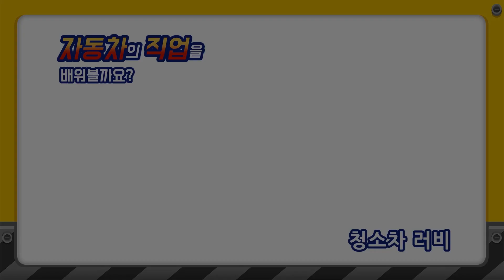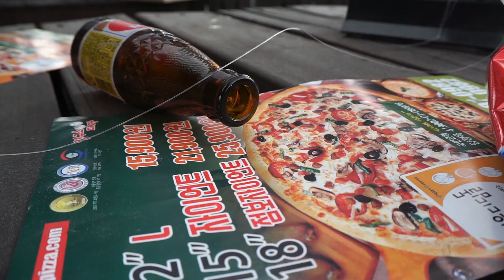Tayo Toys Angry dinosaur l Tayo Super Rescue Team l Tayo the little bus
The Dinosaur is very angry! and It's super fast with little toy cars on its foot!

Help Super Rescue Team!